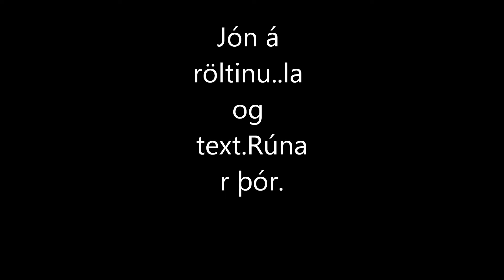Jón á röltinu Lag og Texti Rúnar Þór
Gylfi- Rúnar -Megas